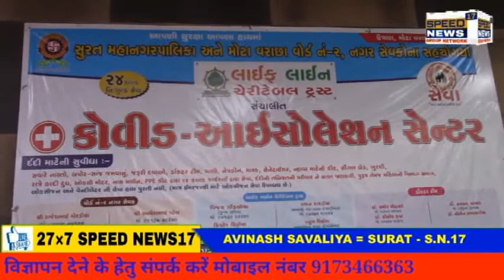SURATના ઉતરાણ ખાતે મહાનગરપાલિકા સંચાલિત કોમ્યુનિટી હોલમાં કોવિડ isolation સેન્ટર બનાવવામાં આવ્યું છે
રતના ઉતરાણ ખાતે મહાનગરપાલિકા સંચાલિત કોમ્યુનિટી હોલમાં કોવિડ isolation સેન્ટર બનાવવામાં આવ્યું છે લાઇફ લાઇન ચેરિટેબલ ટ્રસ્ટ દ્વારા
 તે મા આજે સુરતના કલાકારો ને સન્માનિત કરવામાં આવ્યા

સુરતની કોરોના ને લઈને સ્થિતિ ગંભીર હતી ત્યારે સરકારી તંત્રને સમજ ન પડતી હતી કે આવી ગંભીર પરિસ્થિતિમાં શું કરવું ત્યારે સુરતની સામાજિક સંસ્થાઓ દ્વારા અલગ-અલગ વિસ્તારોમાં covid isolation સેન્ટર બનાવવામાં આવ્યા વિનામૂલ્યે દર્દીઓની સેવા પણ કરવામાં આવી સાથે સાથે મનોરંજન દર્દીઓને મળી રહે તે માટે થઈને અલગ અલગ કાર્યક્રમો પણ આપવામાં આવ્યા જેથી કરીને દર્દીઓને સરસ મજાનું મનોરથ સારું મળે તેવા પણ પ્રયાસો કરવામાં આવ્યા લાઇફ લાઇન ચેરિટેબલ ટ્રસ્ટ દ્વારા એક અનોખી મોહન પણ ચલાવવામાં આવી isolation સેન્ટરમાં social distortion સાથે ભજન ડાયરા નાપોગરામ માં પણ રાખવામાં આવ્યો જેથી કરીને દર્દીઓને પણ ઘણી બધી રાહત મળી અને માનસિક રીતે પણ દર્દીઓને સારું એવું ફીલ થયું તેઓમાં આજરોજ પાયલ ભટ્ટ મ્યુઝિકલ ગ્રુપના તેમજ સુરતના કલાકારોને સન્માનિત કરવામાં આવ્યા લાઇફ લાઇન ચેરિટેબલ ટ્રસ્ટ દ્વારા જે આ કલાકારો મિત્રોએ જે સેવા આપી હતી તેને લઈને તેનું મનોબળ વધે અને આવા દેવાનો કાર્ય કરે તે માટે થઈને લાઇફ લાઇન ચેરિટેબલ ટ્રસ્ટ દ્વારા બધા કલાકારો ને મોમેન્ટો સાગર આપી સન્માન પત્ર આપીને સન્માનિત કરવામાં આવ્યા પાયલ ગ્રૂપના રાજુ ભટ્ટ પ્રમુખ રાજુ ભટ્ટ સાથે વાત કરતાં જણાવ્યું હતું કે લાઇફ લાઇન ચેરિટેબલ ટ્રસ્ટ હંમેશ લોકોની સેવા કરી રહી છે પરંતુ જે કલાકારો બે વર્ષથી ઘર બેઠા છે તેમને કોઈપણ જાતનું મનોરંજન નથી મળતું ત્યારે લાઇફ લાઇન ચેરિટેબલ ટ્રસ્ટ દ્વારા બનાવવામાં આવ્યો તેમાં કલાકારોને ગાવાનો મોકો મળ્યો એ ખૂબ જ આવકાર તારીખ કહેવાય કારણ કે હજી સુધી સરકારે પણ સંગીતના આ કલાકારો ની સંભાળ નથી લીધી અને કોઈપણ સહાય નથી કરી ત્યારે લાઇફ લાઇન ચેરિટેબલ ટ્રસ્ટ આવું સન્માન મળ્યું એ જ સારી બાબત કહેવાય અને લાઇન ચેરિટેબલ ટ્રસ્ટ નો આભાર પણ માન્યો હતો